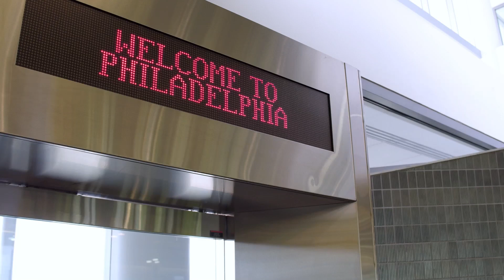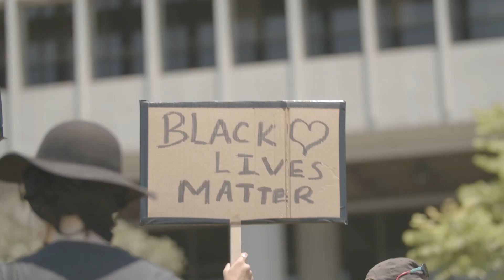PhillyCAM Voices: October 2024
This month, our show features stories the next generation of change-makers, a segment by Bettina Escauriza on Philadephia Musuem's Art kickoff for Hispanic and Latinae Heritage month, a riveting dance performance and interview from this year's Fringe Festival, and a piece on four wrongfully imprisoned men chasing voting rights by Chinchila Jonesia.

Hosted by Sheila Lorrett Emerson

Follow @PhillyCAMVoices on Twitter, Instagram, and Facebook!